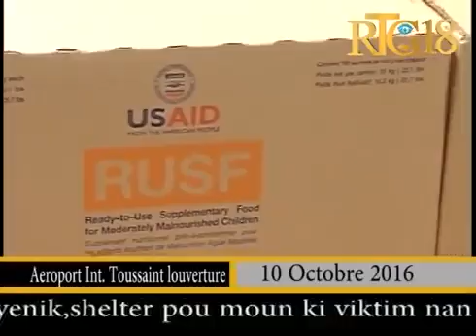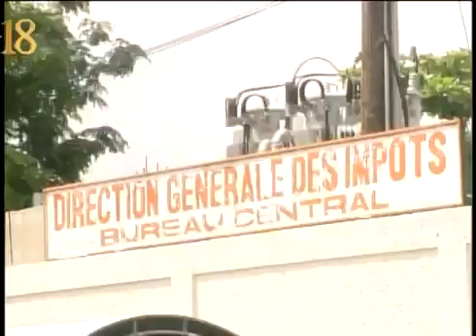Sitiyasyon Kèk Zòn Apre Cyclone Matthew Haiti an